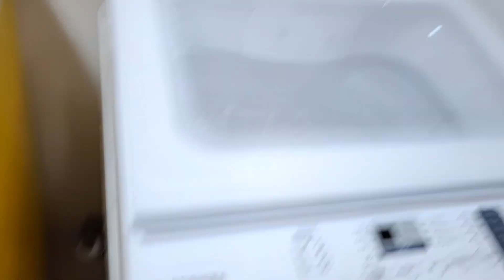How I hang dry my bedsheets part 2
My queen size duvet is so big that I can only wash it alone in my 8kg washer